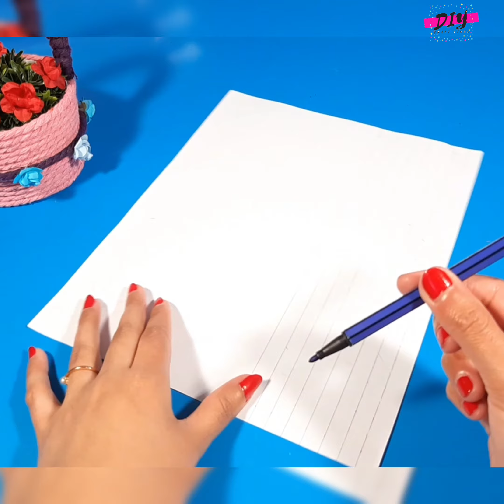How to make your own washi tape | DIY washi tape | Homemade washi tape | Paper Crafts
Hi friends,

In this video, I will show you how to make your own washi tape. It is very easy to make. I hope you like the video.

DIY Craft Store ❤️❤️